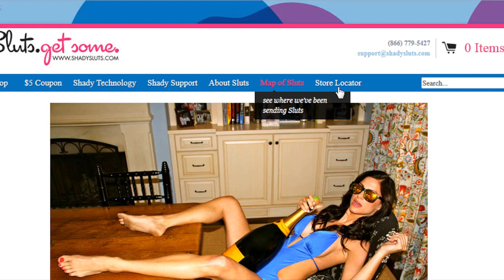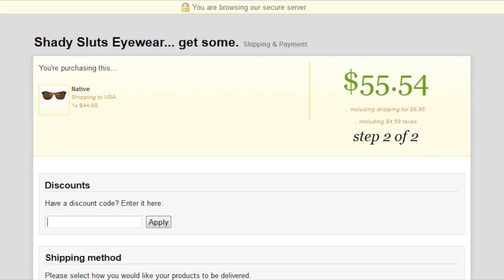Peter Chao's NBA 2K14 MYCAREER # 1 - "I'm Really Bad"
Peter Chao takes a stab at NBA 2K14's MyCareer mode but discovers he's really bad at it.

Peter Chao Plays NBA 2K14 on PS3 in HD in his latest gameplay walkthrough video with Facecam commentary! Sit back and enjoy!